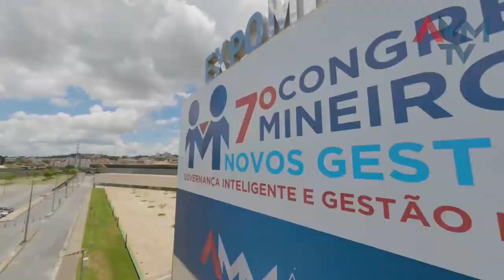Radar AMM #72 - Especial 7º Congresso Mineiro de Novos Gestores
✨ A edição 72 do Radar AMM está no ar e é especial! ✨

Durante o 7º Congresso Mineiro de Novos Gestores, registramos cada detalhe para você, trazendo os melhores momentos de um evento enriquecedor.

📌 Em destaque: o presidente da AMM, Marcos Vinícius, anunciou em coletiva de imprensa um importante protocolo no STF! Ele busca contemplar todos os municípios de Minas Gerais no acordo de reparação pela tragédia de Mariana.

💪 Também lançamos o Movimento Mulheres Municipalistas em MG, reforçando a importância da representatividade feminina na gestão pública.

Nessa edição, você confere entrevistas exclusivas, painéis inspiradores e até um tour pelos stands. Não perca!

Acesse o Radar AMM e fique por dentro de tudo que rolou nesses dois dias de congresso!